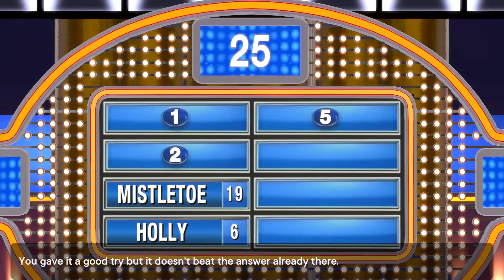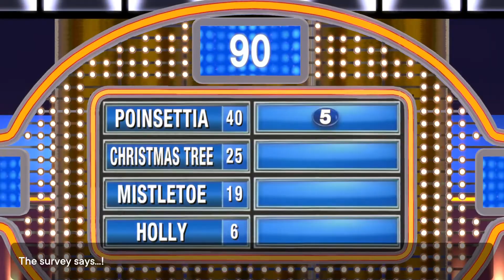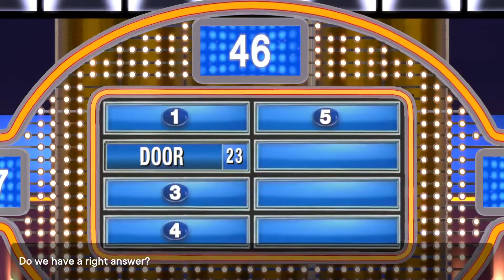Family Feud Game 1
I also like Family Feud. Let's play the feud.